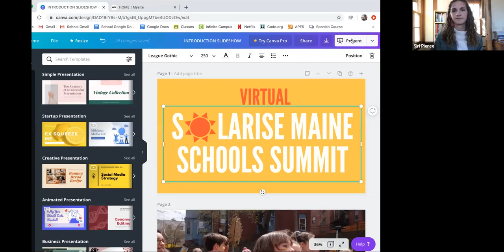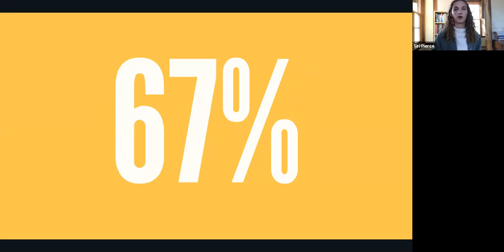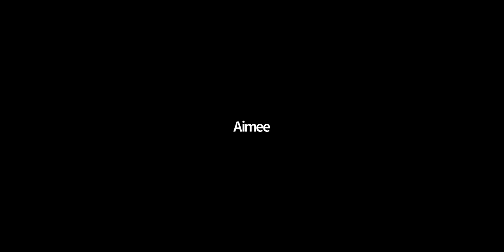SolaRISE Portland Virtual School Summit (5/12/20)